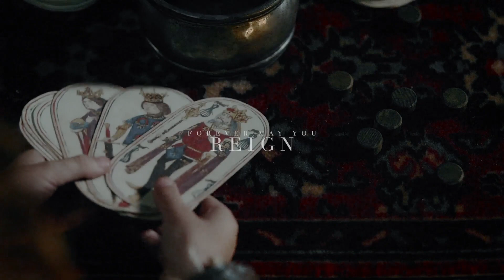❖ forever may you reign | elizabeth of york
adored this song since I first heard it, and tried to work out what I wanted to edit. thought I'd go with my girl lizzie! somewhat looking forward to the spanish princess...

✗ colouring ; whitecanarycolourings
✗ program ; fcpx
✗ fandom ; the white princess